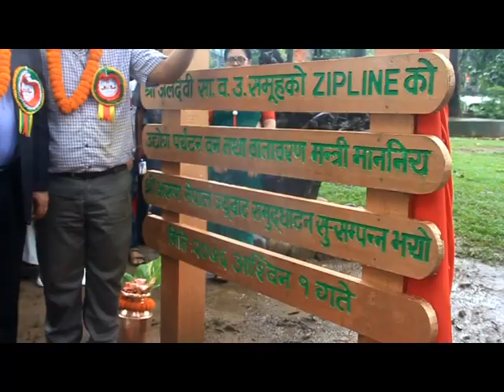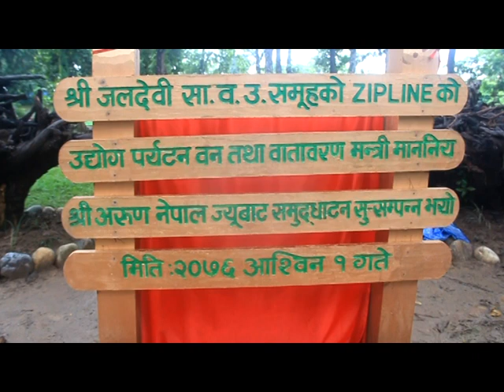Zipline Start Jaldevi Community Forest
प्रदेश मन्त्री अरुण नेपालद्वारा जलदेवी सामुदायिक वनमा जीपलाइन खेलको उद्घाटन, जीपलाइनले प्रदेशकै पर्यटन विकासमा टेवा पुग्ने विश्वास

Compiled by: Pabitra Dhakal
AVASS NEWS
Anchor: Shanta Adhikari
Report: Aanand Pokharel
Compiled by: Komal Chandra Bhagat